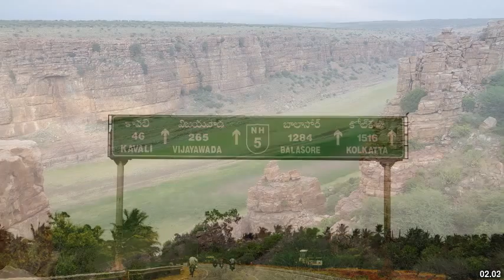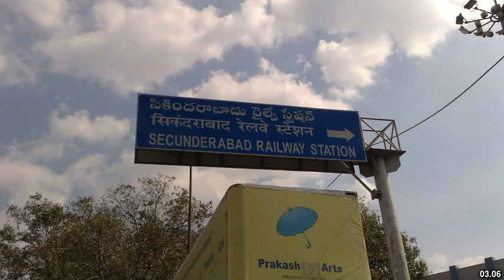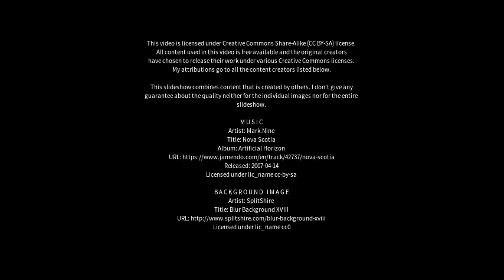Best places to visit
Best places to visit - Anantapur (India) Best places to visit - Slideshows from all over the world - City trips, nature pictures, etc.